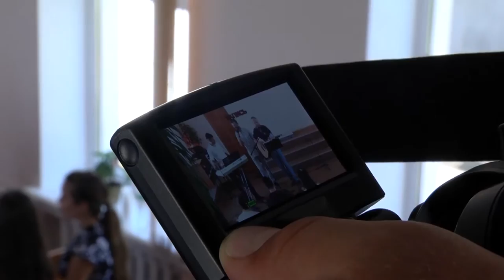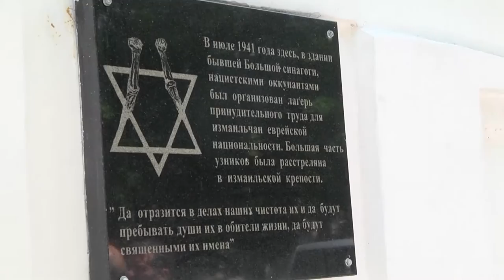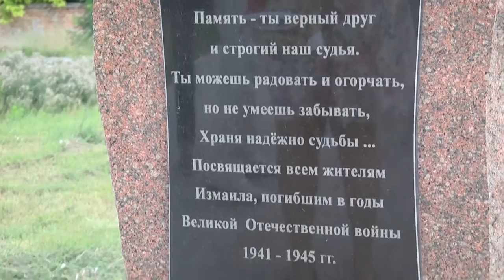3 день молитвенного тура по Югу Украины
Молитвенная поездка трёх мессианских общин "Бэт Эль" г.Черноморск, "Ор хаМашиах" г.Одесса, "Ахават Йешуа" г.Белгород Днестровский (Аккерман)
3 день - Измаил